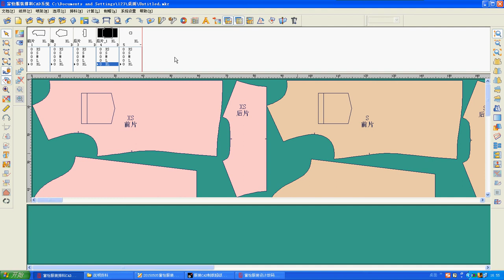PLT format file output